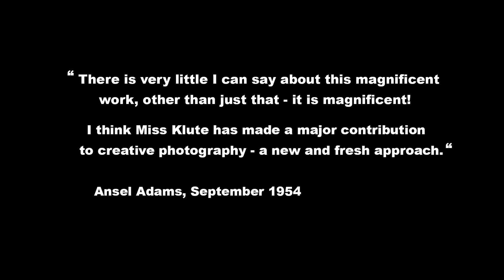Jeannette Klute Woodland Portraits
Please go to "Show More" to see links to further documentation of the original maquette for Woodland portraits.  The maquette will be sold at auction on July 13th, 2020.

The photographs in this video were made from direct scans of the original dye transfer prints included in a unique maquette for Woodland Portraits, made personally by Jeannette Klute in 1954.  This important maquette will be offered for sale in an auction at Phillips Auction House, NYC on April 2, 2020.  Please contact their photography department for further information.

A complete set of scans of the dye transfer plates in higher resolution can be found